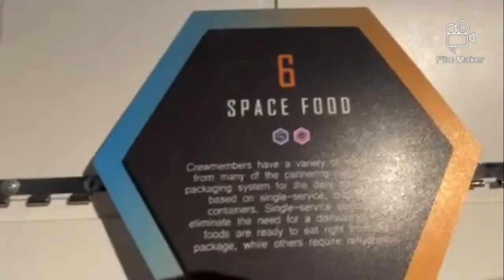We off to nasa space centere!!!